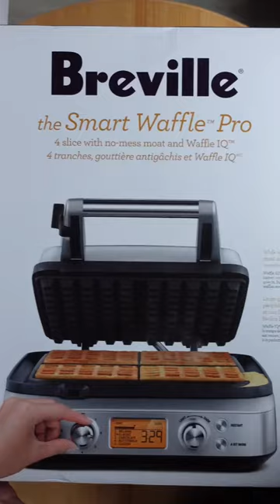Breville Smart Waffle Pro unboxing!